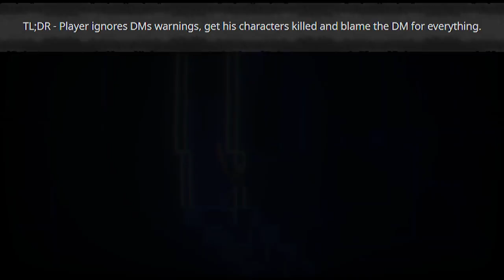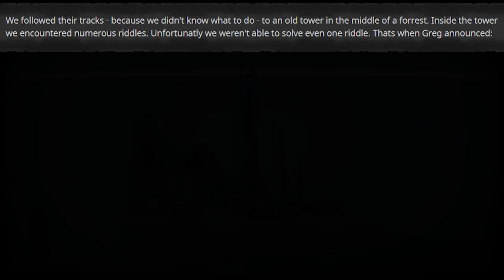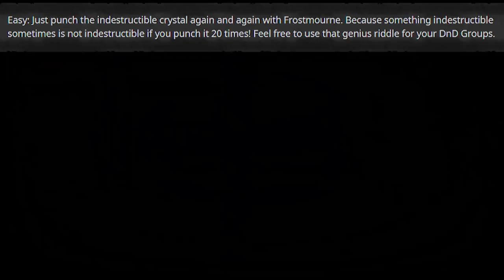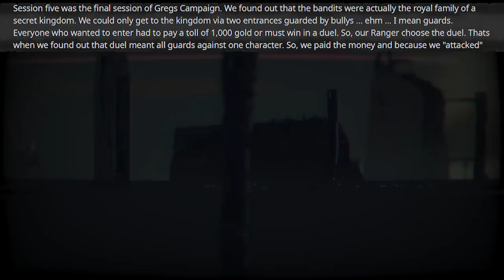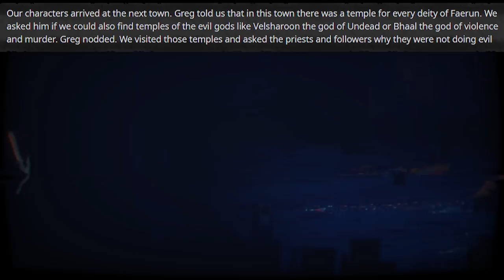The Ballad Of Greg. ULTIMATE THAT GUY! - DnD Horror Stories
In today's episode of Dungeons and Dragons Horror Stories, we have a tale of a player lacking self-awareness, that his characters keep getting destroyed, and for some reason, the other players agree to play in a game DM'd by him.

Gameplay: Narita Boy

Sir Orkenshield by Ean Grimm